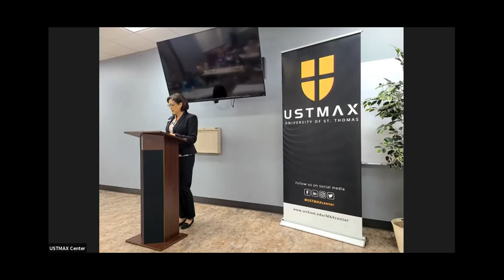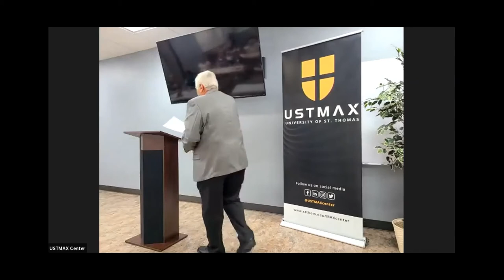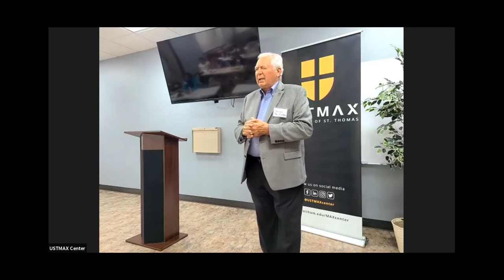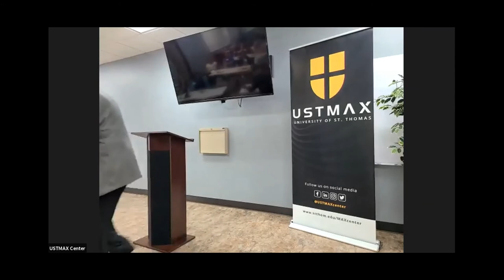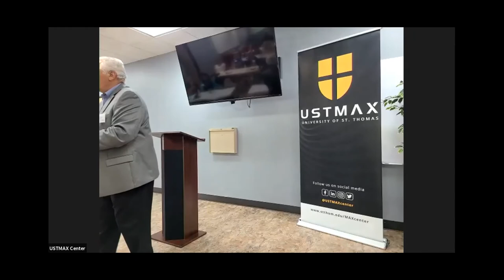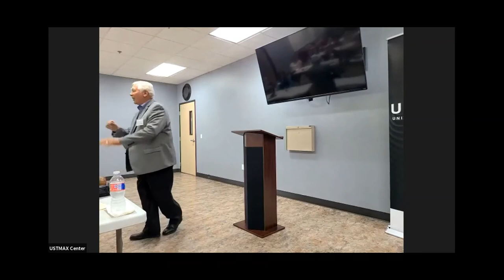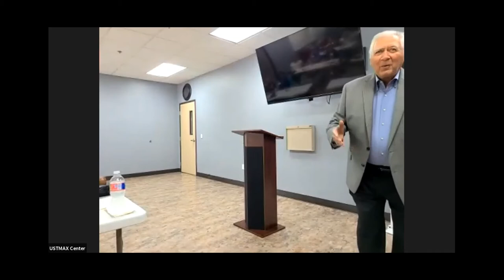Luminary Lecture With Deacon Tom Vicknair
Our June Luminary Lecture was presented by Deacon Tom Vicknair of St. Anthony of Padua Catholic Church in The Woodlands. Listen to his talk on "Sharing the Fruit of the Holy Spirit: It is only by living and sharing that you learn to enjoy the fruit of the Holy Spirit".
(We apologize for the audio/tech issues. Audio improves at minute 10.)

Prayer for Perseverance
Dear Lord,
So far today I’ve done all right.
I haven’t gossiped,
Haven’t lost my temper,
Haven’t been greedy, grumpy,
Nasty, selfish or over-indulgent.
I’m really glad about that.

But in a few minutes, God,
I’m going to get out of bed,
And from then on I’m probably going
To need a lot, more help.
Thank You in Jesus’ name. Amen.